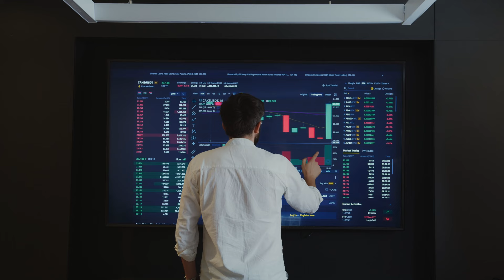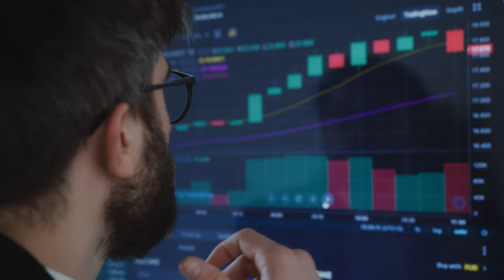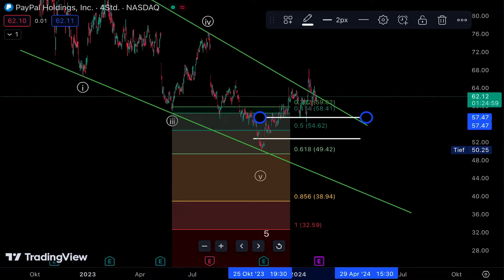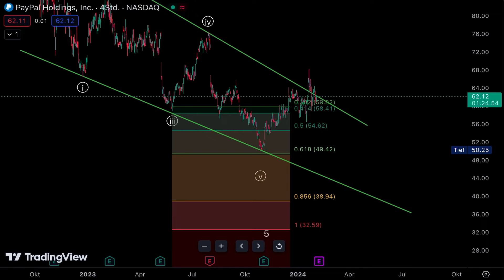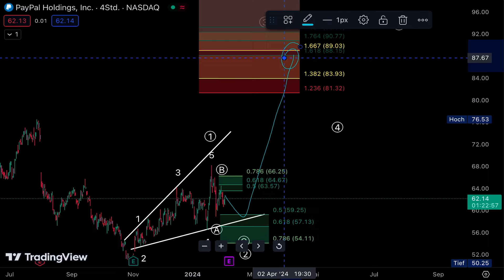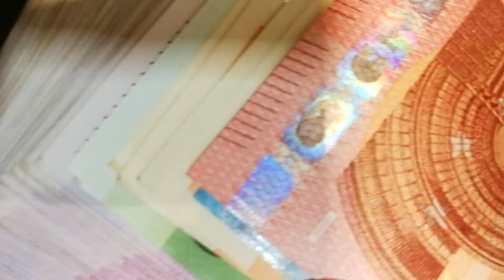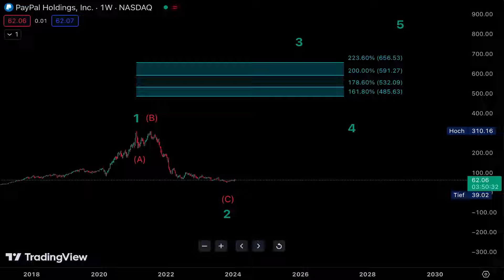Das passiert mit der PayPal Aktie 2024!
In diesem Video wird erklärt, wie man  investiert, um am meisten Geld an der Börse 2024 mit der PayPal Aktie zu verdienen. Auch wird erläutert was mit der PayPal Aktie 2024 und dem Aktienmarkt 2024 passiert.

Teile dieses Video mit Freunden und Mitinvestoren, die sich für vielversprechende Bullenmärkte und die Zukunft von PayPal im Zahlungssektor interessieren könnten.